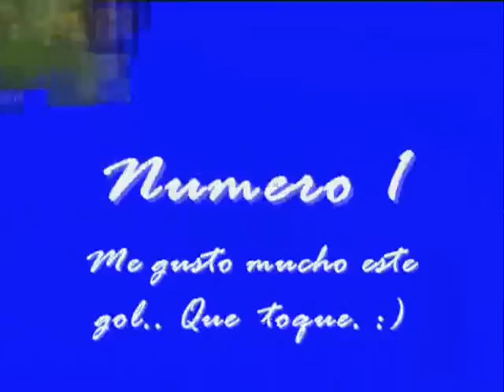Javier Hernandez's Top 10 Goals.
I got this from a Mexican Website.